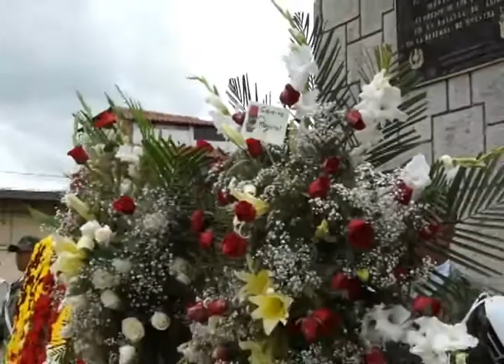GRC participa de las actividades por el Día de la Bandera